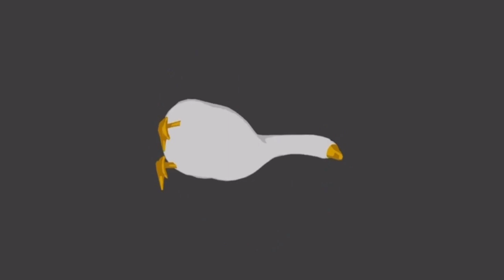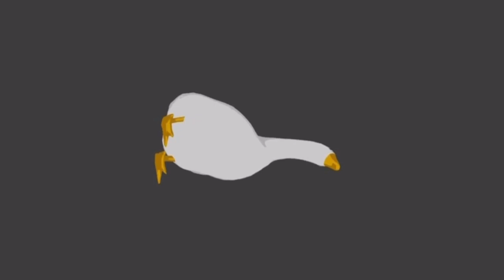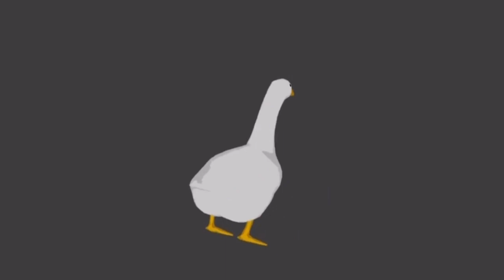Goose spinning to Checker Dance for half an hour. (GooseBerry Outro)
Song by Toby Fox. Honk